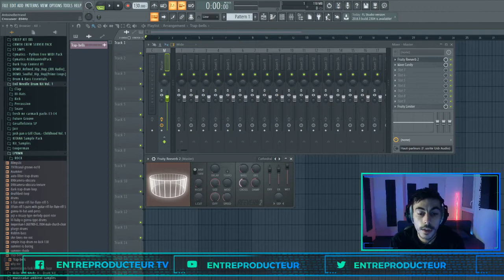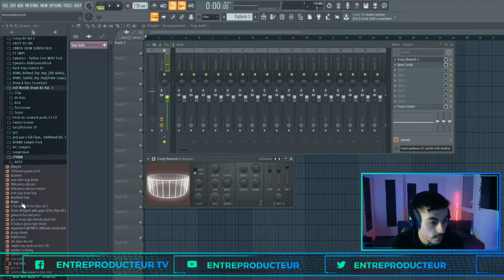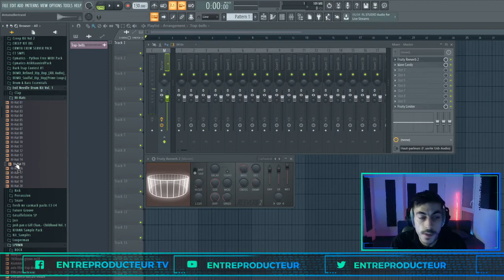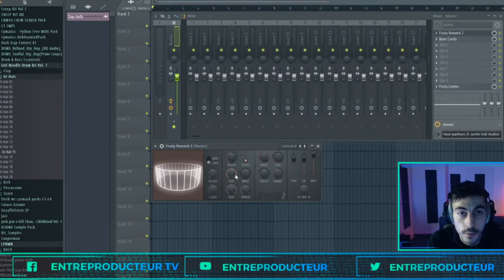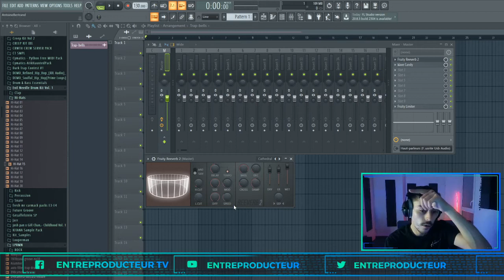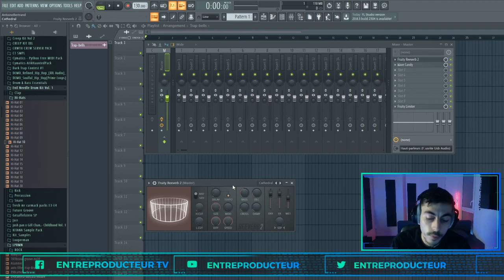Comment UTILISER une REVERB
Dans ce tuto, Tanadamus te montre comment utiliser une reverb dans FL Studio. C'est avec le Fruity Reverb 2, pluggin natif de FL Studio que tu vas pouvoir découvrir un large panel de potentialités diverses et variées que peuvent offrir la reverb avec le logiciel fl studio.

Pour plus de vidéos FL STUDIO EN 10 MIN ☛

Rejoins nous dans la salle d'entrainement pour récupèrer

Tous les PACKS dont on parle dans les vidéos ☛☛☛